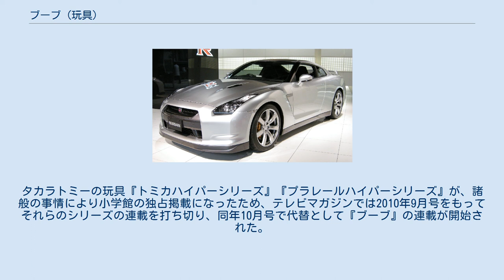ブーブ (玩具)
『ブーブ』（VooV）とは、バンダイが2010年3月27日から2014年頃まで発売していた、車両の玩具である。
 特徴は「変身可能な模型」。
なお、「変身」はバンダイの登録商標である。
 模型の側面・前後を開き、ひっくり返して組み立てると別の車両が出来上がる仕組みとなっている。
対象年齢は「未就学の男児」。
 2010年12月24日からはアンパンマンの乗り物模型玩具に同様の機構を組み込んだ『チキチキ変身!』が、2011年8月13日からは同『NEWチキチキ変身！』が同社より発売されている。
 2013年11月より、大型ビークルとの合体機能が加わったVG（ブーブガーディアン）シリーズが、展開された。
 「VooV Short」の略称で、自動車の模型。
変形形態の組み合わせは同一車種の「ノーマル車両⇔特殊車両」を基本としている。
 ※2011年6月16日現在の商品群。
 「VooV Long」の略称で、鉄道車両のモデル。
変形するパターンは「同一鉄道会社の一般型車両⇔新幹線・特急型車両」を基本としている。
 ※2011年6月16日現在のラインナップ。
 「VooV Midium」の略称で、大型特殊車両のモデル。
2011年登場。
 ※2011年6月16日現在のラインナップ 「VooV Big」の略称。
各シリーズを格納可能。
変形パターンは「自動車⇔鉄道車両」。
 ※2011年4月3日現在のラインナップ 「VooV Capsule」の略称。
ガシャポン用の商品。
VL・VSシリーズより一回り小さく、キャラレール用の線路パーツに合わせて作られている。
2011年4月登場予定。
 「VooV Gardian」（ブーブガーディアン）の略称。
一部の実在する車両が架空のマシンに変形。
さらには、大型ビークルとの合体が可能。
また一部の商品との換装機能を備えている。
 ※2014年4月17日現在のラインナップ 講談社の児童誌、テレビマガジン、たのしい幼稚園ほかで記事が連載された。
タカラトミーの玩具『トミカハイパーシリーズ』『プラレールハイパーシリーズ』が、諸般の事情により小学館の独占掲載になったため、テレビマガジンでは2010年9月号をもってそれらのシリーズの連載を打ち切り、同年10月号で代替として『ブーブ』の連載が開始された。